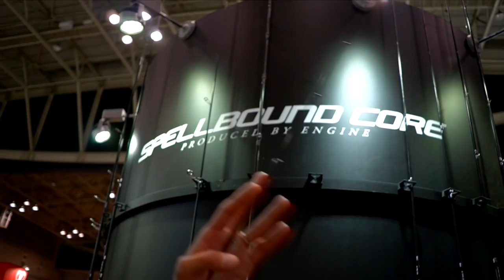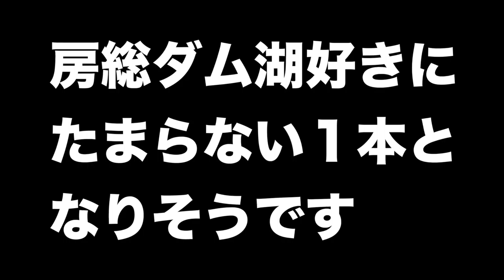【ジャパンフィッシングショー ２０１８】亀山の達人！羽生和人モデルが気になるPart２【ソリッドティップ搭載のヘビー竿を出来るだけ安価に！】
ＳＵＢ！フィッシングショー ２０１８が閉幕！亀山ダムを中心に房総のダム湖で気難しいバスを釣り続ける名ガイド、羽生和人プロ監修のモデルが気になるって事で詳しい仕様を聞く２本め！今回ご紹介して貰った竿はヘビーなバットに先端ソリッドティップの強めの竿！房総リザーバーで近年大ブームのブルフラットなど中心にギル系ワームを打って行く釣りにベストマッチな１本となる様です。

亀山ダム、戸面原ダム、三島湖でのバス釣りに最適な１本となる様ですよ！
羽生君のモデルはレジットデザインが製造しているとの事なので、レジットの番手に無いソリッドティップを探している人にもオススメの竿となるかと思います！